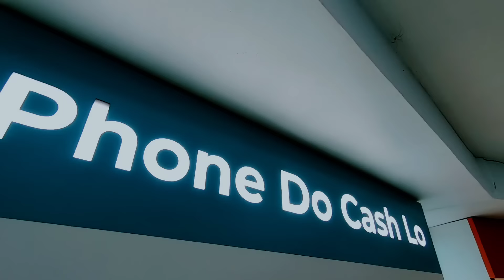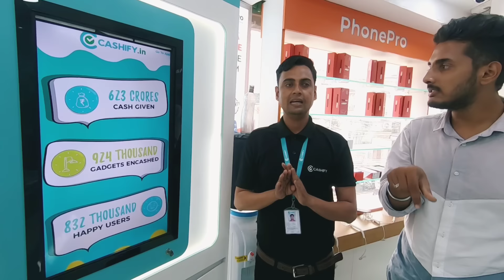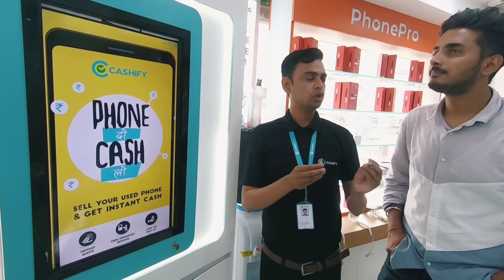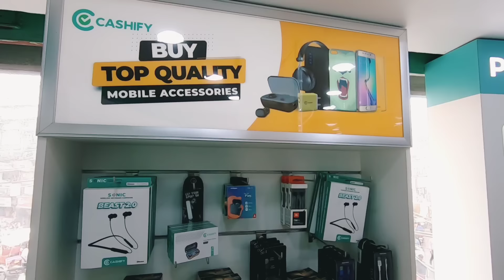Old Iphone In Bhagalpur | Bhagalpur Mobile Market | Bhagalpur Second Hand iPhone | Roaming Bird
Address - Cashify Store, Dr RP Road, Khalifabagh Chowk, Bhagalpur, Bihar , 812002
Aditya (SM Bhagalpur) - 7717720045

And,

And,

Cashify Store M2, 15, S.K. Puri, Boring Rd, beside BIBA, Sri Krishna Puri, Patna, Bihar 800001

Store Manager Number - 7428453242 Other Cashify store details across India given below. To buy phones online at the best price

Join Cashify Broadcast WhatsApp Number for Best Deals - Please send "Hi" to this number to join the broadcast list for new deals. for latest updates and deals.

ROAMINGBIRD300 - To Get a discount of Rs.300 on buying a smartphone with a price up to 10,000/-
ROAMINGBIRD500 - To Get a discount of Rs.500 on buying a smartphone with a price more than 10,000/-